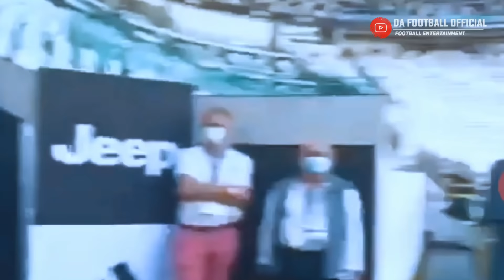Mereka Bilang Cristiano Ronaldo Terlalu Tua Untuk Melakukan Free Kick !! 🙄😠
Kalian Bilang Cristiano Ronaldo Terlalu Tua Untuk Melakukan Free Kick !!

Cristiano Ronaldo  menjadi pemain yang paling disorot pada laga itu dikarenakan  gol freekick indahnya
Sebelumnya Ronaldo Sempat di kritik habis-habisan karena sihir tendangan bebasnya ketika bersama Real Madrid yang juga menjadi ciri khasnya tidak kunjung muncul saat berseragam juventus
Namun gol freekick Ronaldo pada laga melawan torino seolah membayar tuntas semua kritikan para haters yang mengatakan bahwa Ronaldo kini sudah terlalu tua untuk mencetak gol melalui tendangan bebas !

football lovers ingin melihat channel kami tetap eksis di youtube dan silakan komentar dengan bijak ekspresi football lovers mengenai isi video :D Jangan lupa untuk "subscribe" nyalakan juga notifikasi loncengnya biar kamu gak ketinggalan video terbaru dari DA FOOTBALL OFFICIAL

STAY UPDATED!??